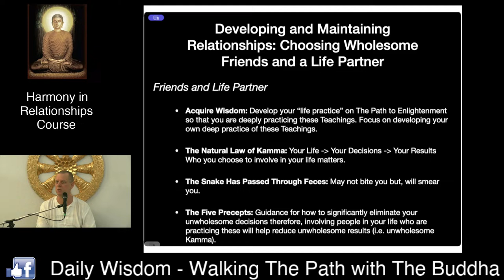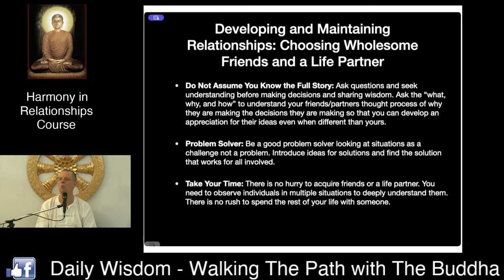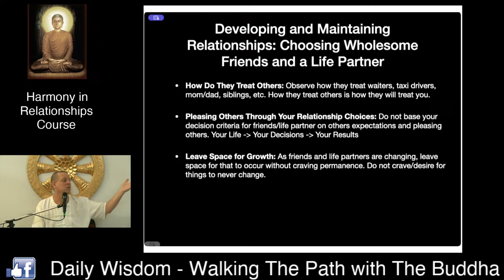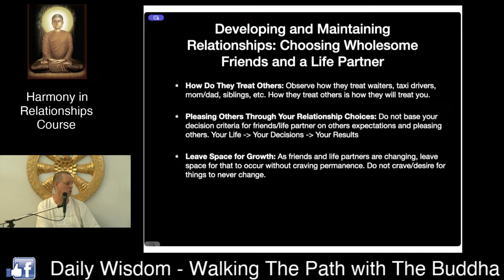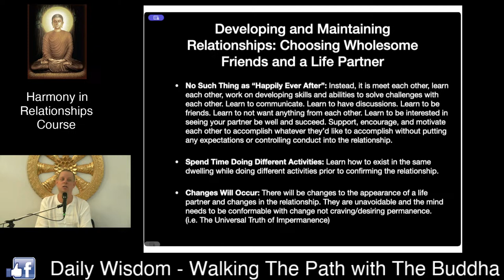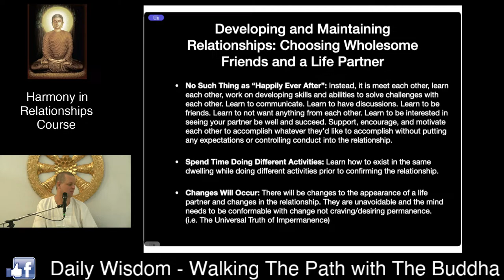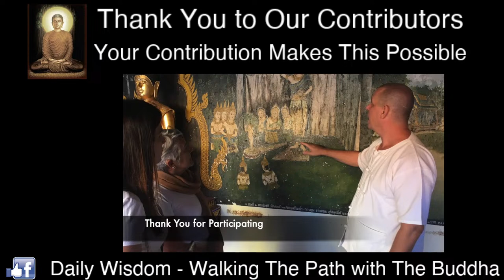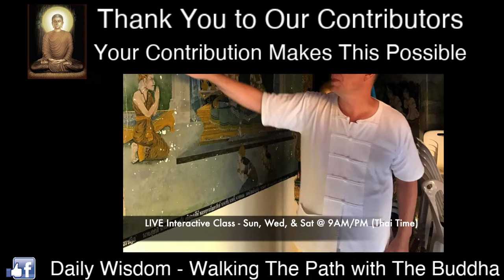(Harmony in Relationships) - Choosing Wholesome Friends and a Life Partner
(Harmony in Relationships) - Developing & Maintaining Relationships: Choosing Wholesome Friends and a Life Partner

Developing & Maintaining Relationships: Choosing Wholesome Friends and a Life Partner

The Buddha guides Students to cultivate wholesome friendships as part of The Path to Enlightenment. But, how do you accomplish this goal without judging others and continuous conflict?

David will help you understand how wholesome friends and life partners are a key factor of success in your development on The Path to Enlightenment. He will guide you in developing and maintaining vibrant personal relationships that are fulfilling and provide an opportunity for all individuals to prosper without any conflicts or discontentedness that creates heartache and separation.

HARMONY IN RELATIONSHIPS - MEDITATION PRACTITIONER COURSE
(30-HOURS)
This course builds on a Students knowledge from the Foundation in The Path to Enlightenment - Meditation Practitioner Course focusing on guiding Students in strengthening their understanding and practice of Gotama Buddha’s Teachings to develop harmony in relationships.

Students will learn how to improve their decision making through elimination of The Three Poisons, Cultivating Healthy Mental States, Understanding True Love, and other course content to help you improve your personal and professional relationships. Students will gain understanding of how to eliminate sabotage to their relationships while eliminating the pollutions that are hindering you from attaining Enlightenment.

This course will guide Students in developing the ability to realize a peaceful life through cultivating a peaceful, calm, serene, and content mind with joy through being able to identify and eliminate cravings/desires/attachments.

At the conclusion of this course, Students will have a strengthened theoretical foundation while being able to integrate and apply these Teachings in daily life to include a consistent and developed meditation practice that will improve your personal and professional relationships.

Teachings & Discussions (Dhamma Talks)
- The Eight Fold Path: The Path for All Humans to Enlightenment
- Transforming The Three Poisons: Craving, Anger, and Ignorance
- Identifying Cravings: Cultivating Non-Craving and Analysis of The Mind
- Cultivating Healthy Mental States: Loving-kindness, Compassion, Sympathetic Joy, and Equanimity
- True Love: Love Without Attachment
- Practicing in a World of the Unknowing: Relationships with Non-Practitioners
- Sharing The Path to Enlightenment: How to Guide Children Along The Path?
- Practicing Non-Attachment: How to Eliminate Attachment to Those Who Are Closest to Us?
- The Path to Enlightenment: Practicing “The Path” in the Workplace
- The Art of The Friendly "No": How to Say "No" Without Saying "No"

Meditation Practice
- Meditation Instruction: Breathing Mindfulness Meditation and Loving-kindness Meditation
- Meditation Positions: Seated, Lying, Standing, and Walking Position
- Buddhist Chanting in Pali

​Calendar Events View of Classes, Courses, and Retreats (In-person and Online)

Join this course through our LIVE Streams or the LIVE Interactive Classroom

Password: 999999